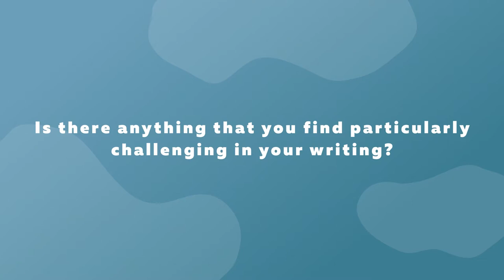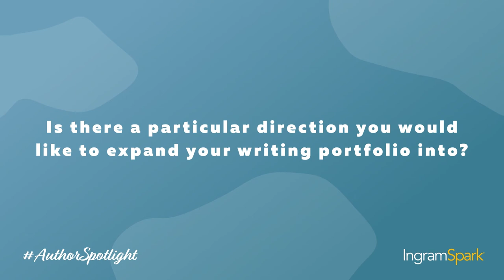2022 AuthorSpotlight Series Video featuring Robert Walmsley- Evans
Indie author, Robert Walmsley-Evans, discusses challenges in his writing due to his vision impairment, writer's block, character exploration, his works in progress, and his experience publishing with IngramSpark.

If you’re ready to take Robert's advice and not wait to publish,